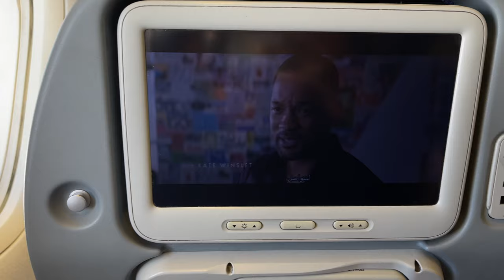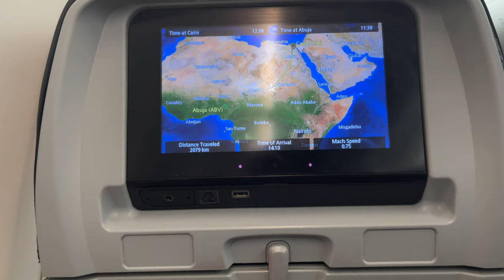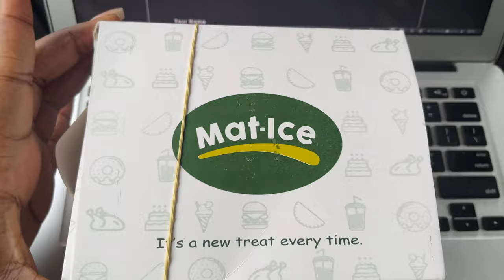VLOG| COME WITH ME TO NIGERIA 5 YEARS LATER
Hey my loves, thank you so much for clicking on this video. Today I'm sharing VLOG COME WITH ME TO NIGERIA 5 YEARS LATER.

F U N M I    W I L L I A M S
My name is Funmi Williams and I am a Jamaica-based Nigerian YouTuber. I make videos on anything and everything (lifestyle, fashion, beauty, challenges, advice, pranks, banter, etc)

ABOUT ME

NAME- FUNMILAYO WILLIAMS-IDAHAGBON
AGE-     25
OCCUPATION- MEDICAL DOCTOR
BIRTHDAY-    MAY 14TH
FILMING GEAR- iPhone 12 PRO MAX